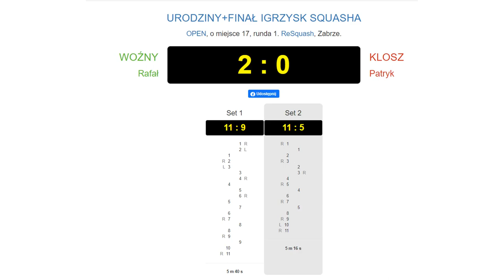Squash - URODZINY+FINAŁ IGRZYSK SQUASHA - Patryk vs Rafał (skróty)